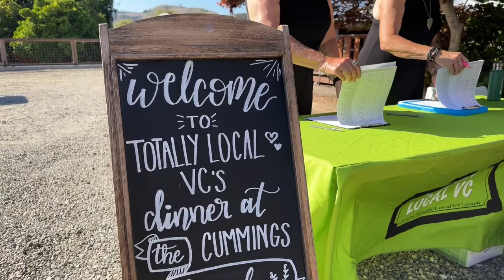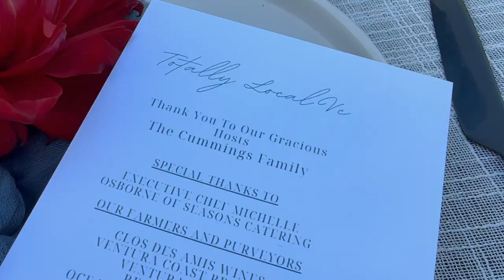Totally Local Avocado 2023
Check out the last Totally Local VC Dinner at the Avocado Ranch July 2023